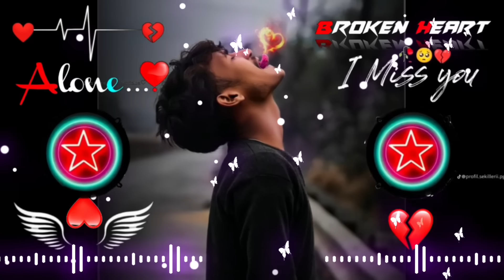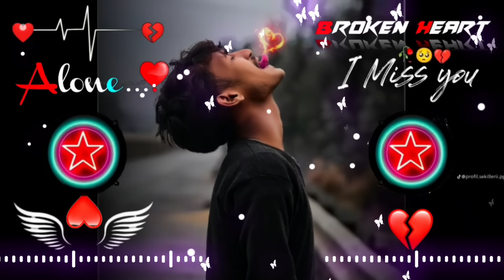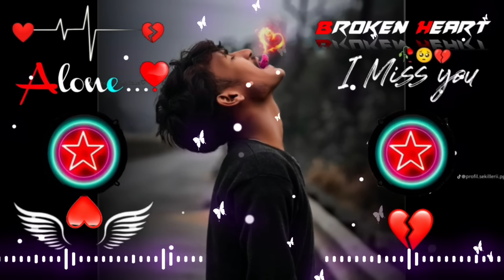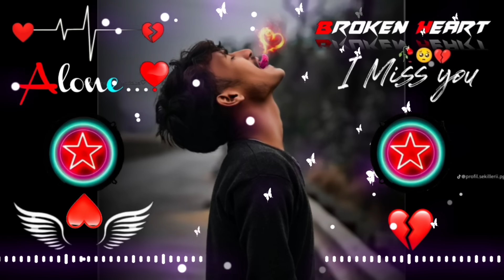Rooh e Daari (Official Video) | Altamash Faridi | Rohit Kumar | Karan Mehra | Sana Sultaan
Banke Hawa Mein Bezuban Mein Dj Song Remix | Banke Hawa Mein | Sad Song | Mood off song | Dj Song

dj remix
banke hawa mein bezubaan mein
ban ke hawa mein bezubaan mein dj remix song
rooh e dari song dj remix
banke hawa mein bezubaan mein dj remix
banke hawa mein ringtone
banke hawa mein bezubaan mein dil lagane aaunga
banke hawa mein bezubaan mein dil lagane aaunga ringtone
banke hawa mein status
dance song
banke Hawa Mein gana
Banke Hawa Mein dj song
Banke Hawa Mein trending song
banke hawa mein bezubaan mein dil lagane aaunga status
new song
banke hawa mein song
hawa banke song

Up next